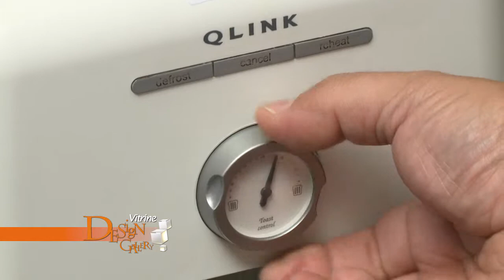Vitrine Design Gallery 227 de 30 11 a 06 12 Bloco 1